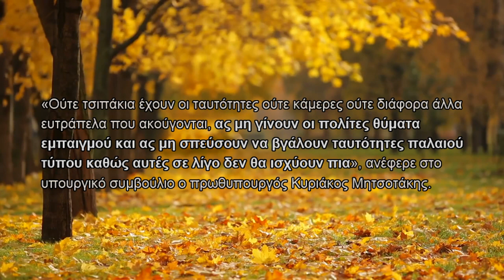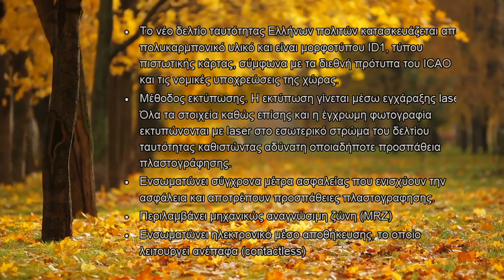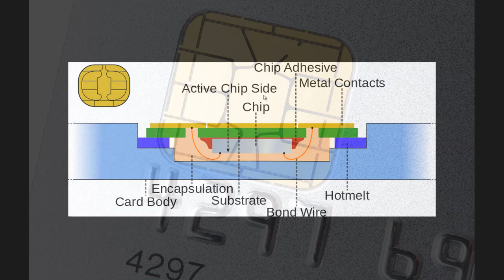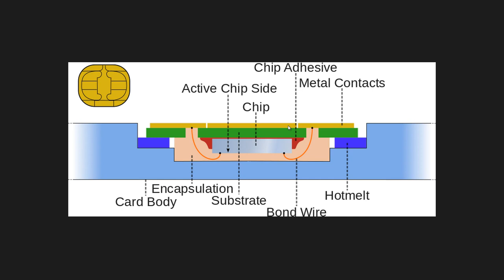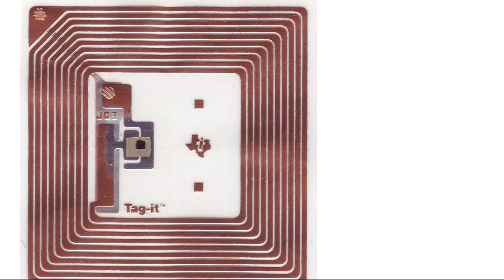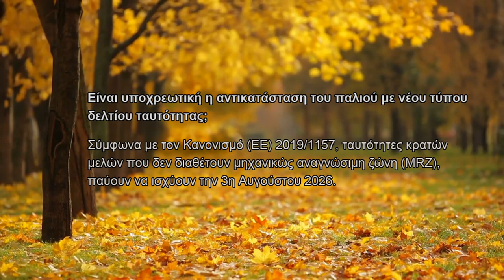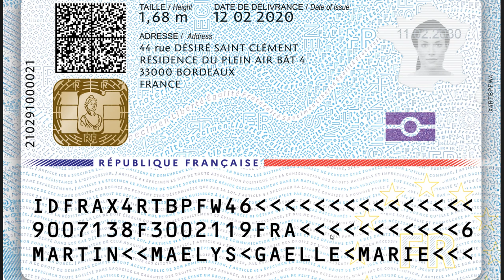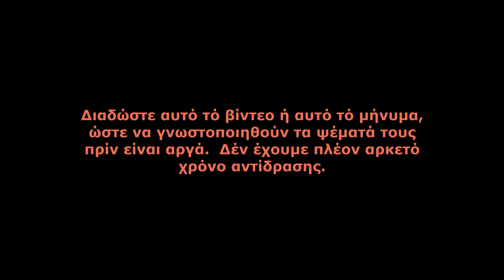Ούτε τσιπάκια έχουν οί ταυτότητες, ούτε κάμερες!...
Διαδώστε το, μήν τούς αφήσετε να εξαπατήσουν τόν κόσμο με τέτοια γελοία ψέματα!  Δέν μάς μένει πολύς χρόνος γιά αντίδραση πλέον, να το ξέρετε!